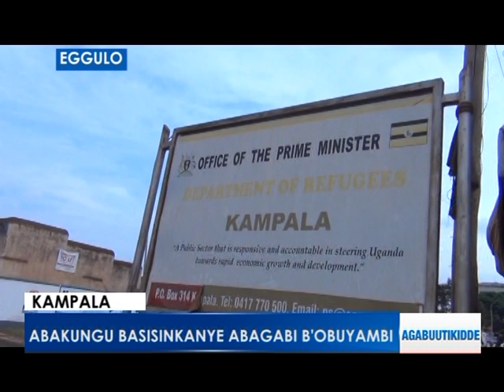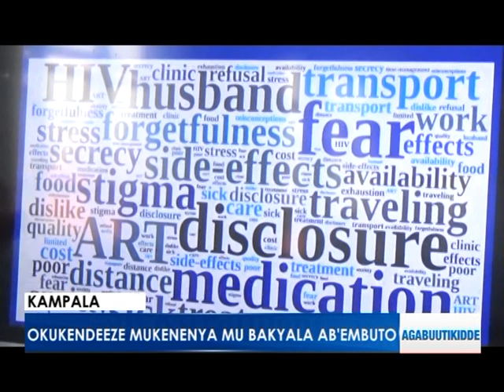Omuwala Suzan Magara aziikiddwa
Reporter: